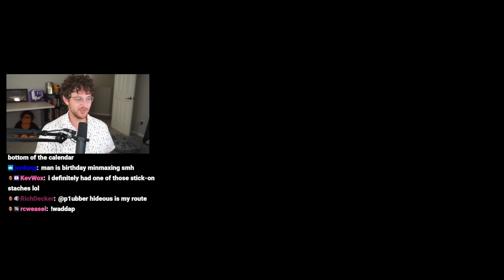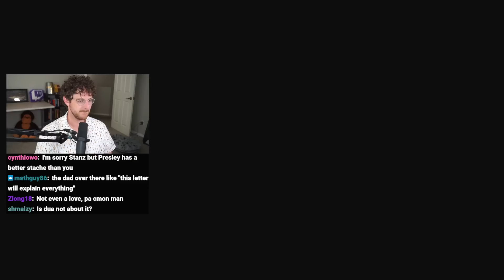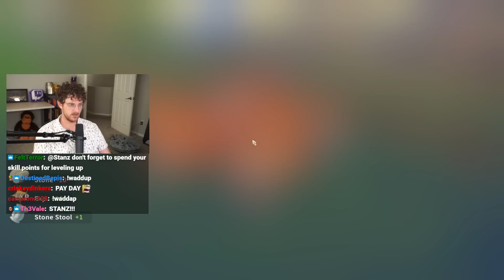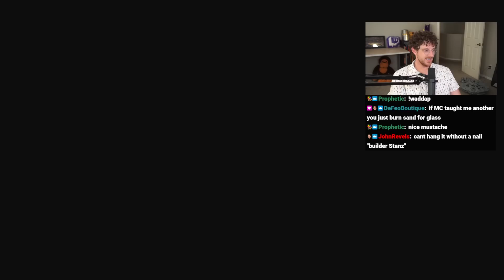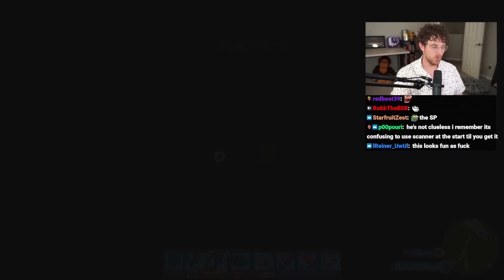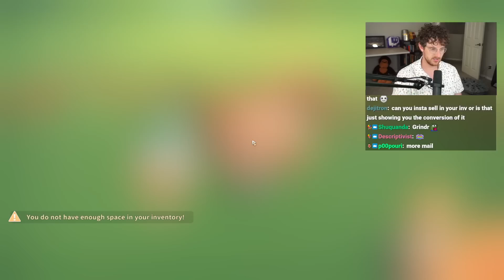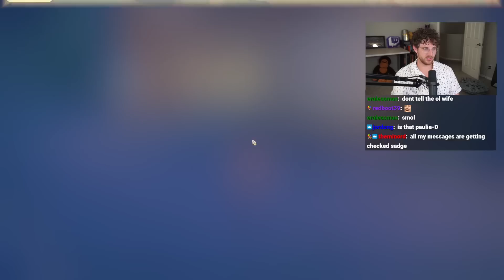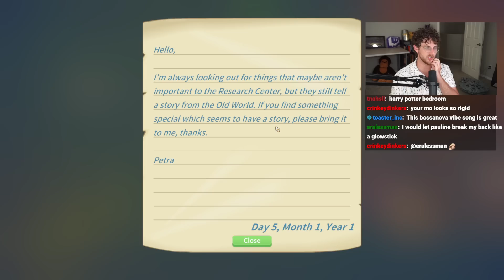A game for true grinders [My Time at Portia]